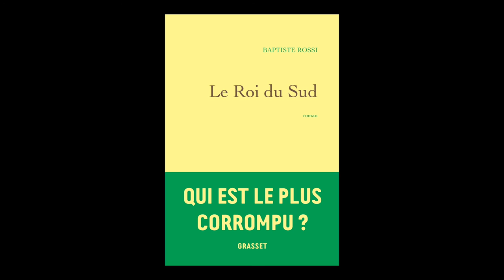Baptiste Rossi - Le roi du sud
Baptiste Rossi vous présente son ouvrage "Le roi du sud" aux éditions Grasset. Rentrée littéraire janvier 2017.